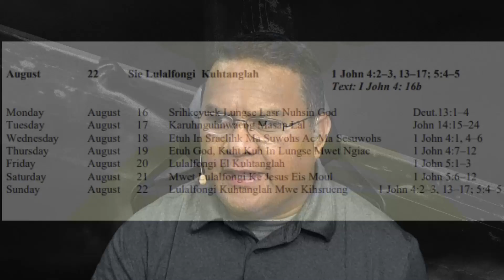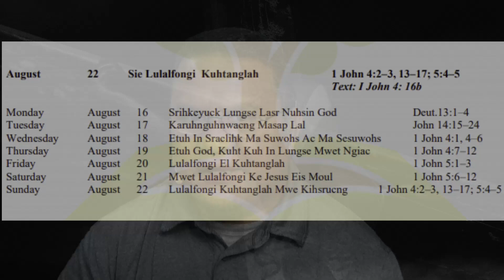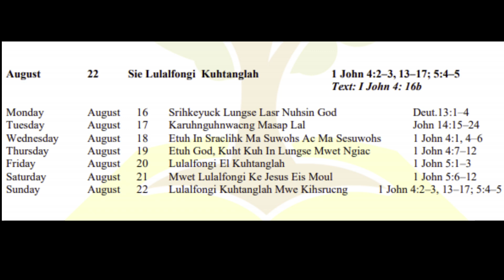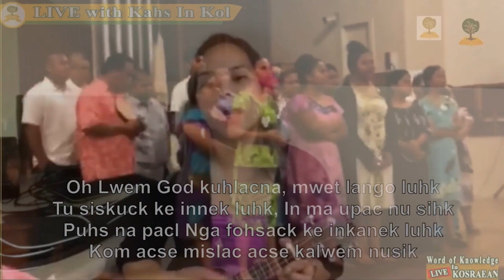EPS117 Tuesday 17 August 2021 07 21 46 PM